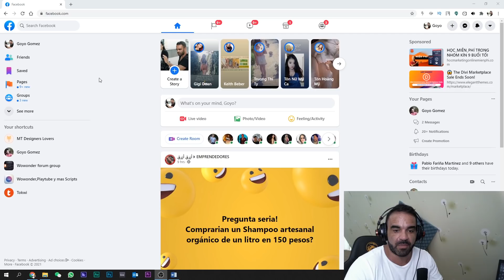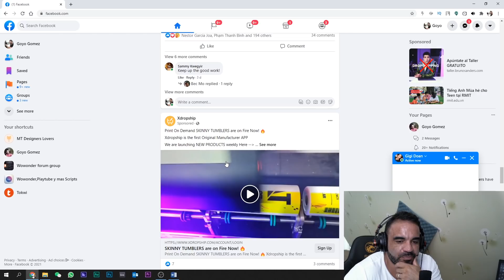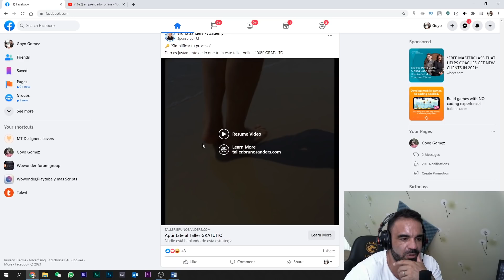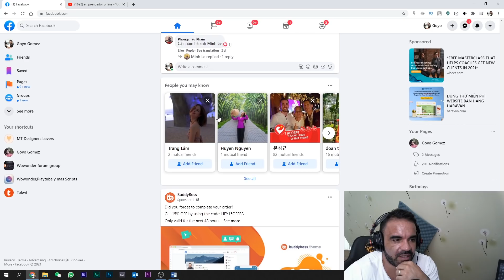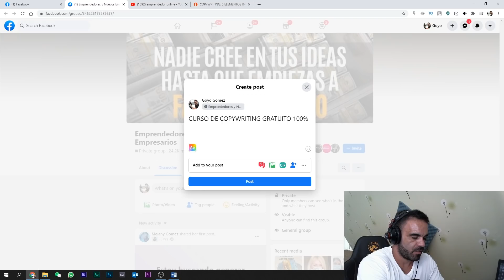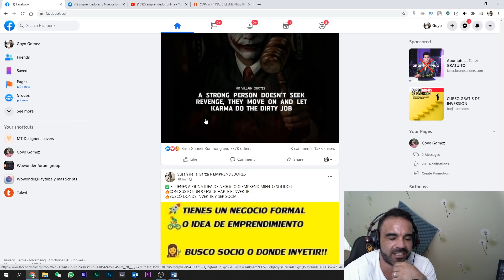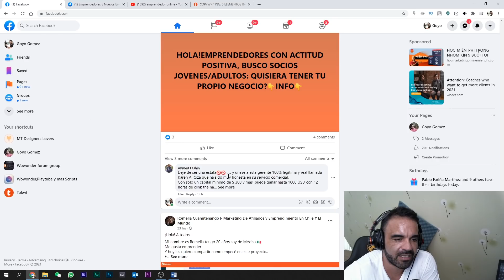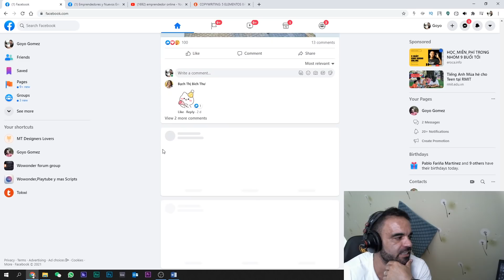💥𝟓𝟎𝟎𝟎 𝐀𝐌𝐈𝐆𝐎𝐒 𝐄𝐍 𝐅𝐀𝐂𝐄𝐁𝐎𝐎𝐊💥 ME ENCUENTRO ESTO EN MI PROPIO FACEBOOK💯Goyo Gomez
Cuánta basura hay en FUCKbook ÚLTIMAMENTE NO! VETE A TOKWI.COM COÑO!!!📢📢📢📢📢📢

▬▬▬🐉 Goyo Gomez Vietnam  🐉▬▬▬

En este canal vas a encontrar todas mi aventuras en Vietnam, desde como llegue aqui hasta como TU puedes venirte, comidas, costo de Vida, trabajos, y mucho mas!!